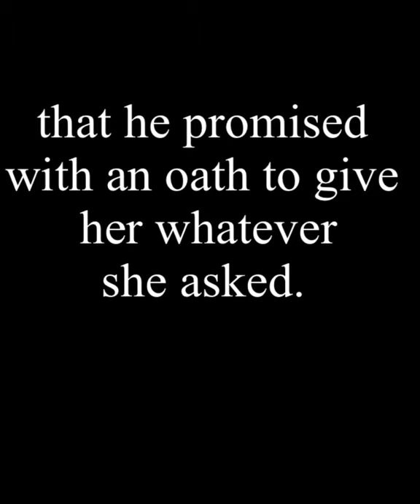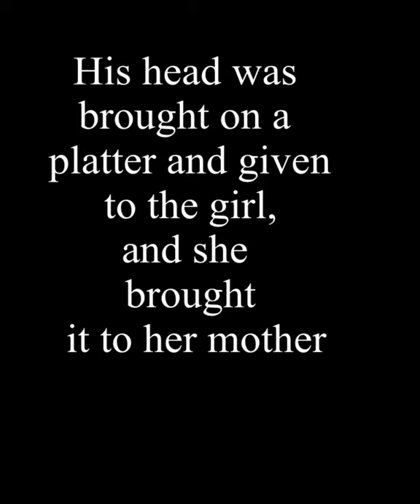John the baptist! Why He Expire?